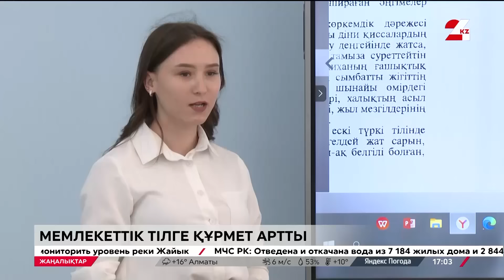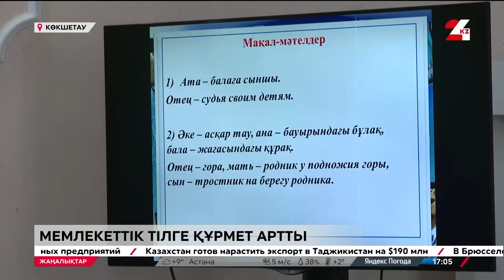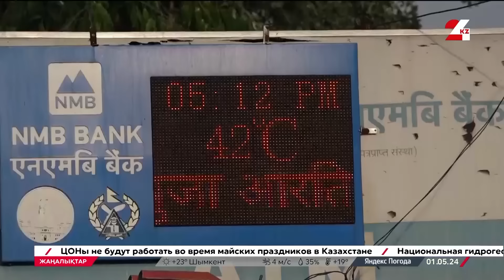01 мамыр 2024 жыл - 17:00 жаңалықтар топтамасы